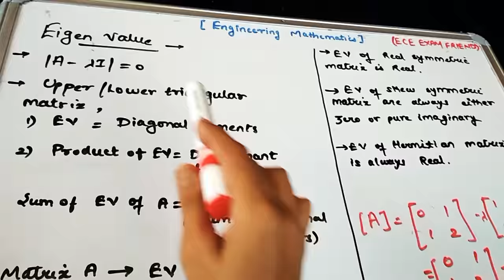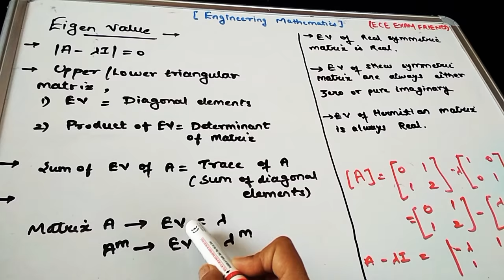Eigen Value - Engineering Mathematics GATE IES ISRO BARC PSUS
This video has properties related to eigen Value of the matrix that are useful for competitive exams .